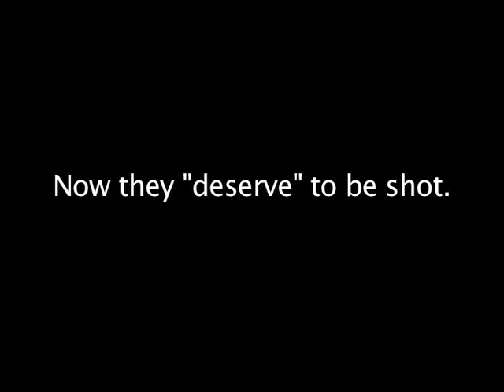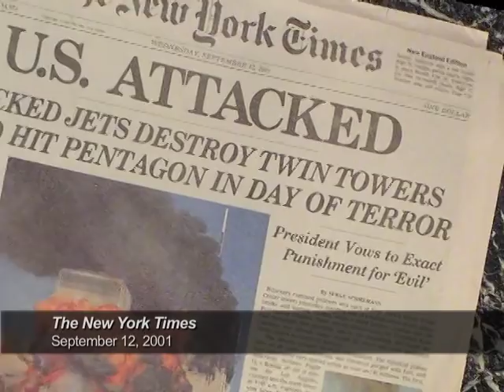Valentino s Ghost trailer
A Documentary Film exploring the Western misconceptions about the Middle East through are Main Stream Media outlets (Movies,News and TV) and how important it is to re examine are support for Israel. To be reasonable about this clip. I have not seen this film. But I have read the reviews and I agree with personalities portrayed on this clip. There for felt it was important enough to add to my channel.